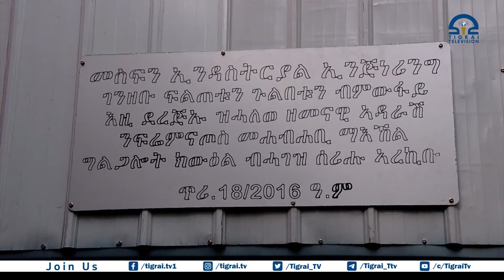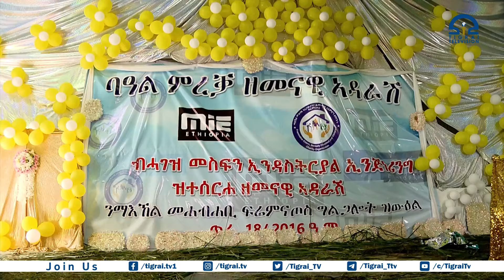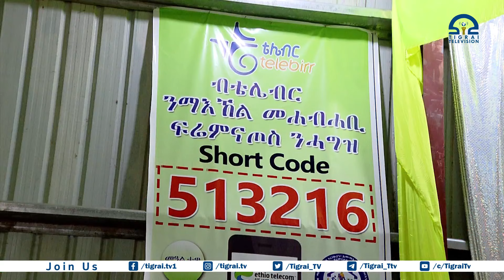ልዕሊ 250 ፅጉማት ወገናት ኣብ ምሕጋዝ ዝርከብ ትካል ፍሬሚናጦስ ንዝ/ዩ ማሕበራዊ ግልጋሎት ኣዳራሽ ብሓገዝ መስፍን ኢንዳስትሪያል ኢንጅነሪግ ኣመሪቑ፡፡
ምረቓ ኣዳራሽ ፍሬሚናጦስ